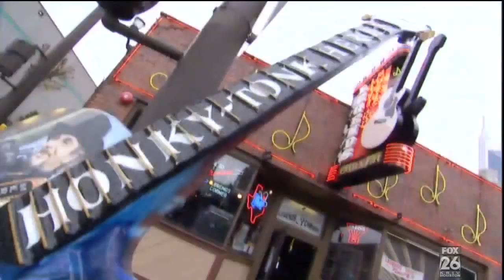Chris Medina Legendado HD